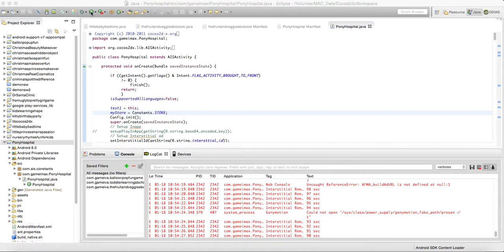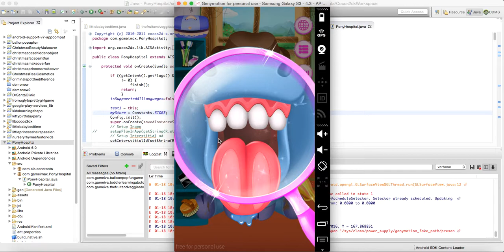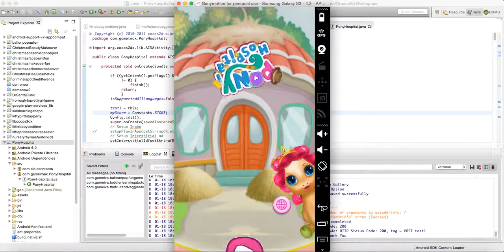Pony Hospital - Source Code By Sell My Source Code.